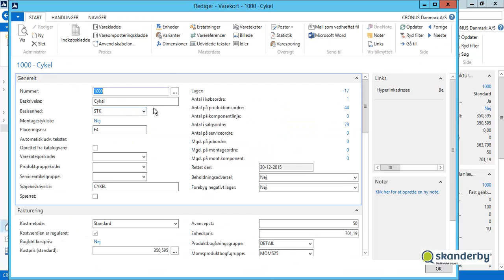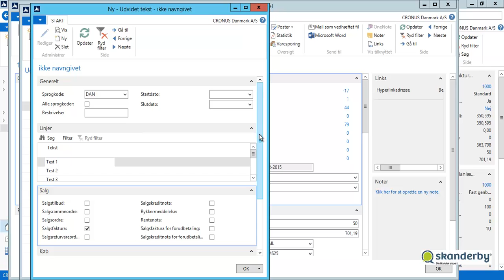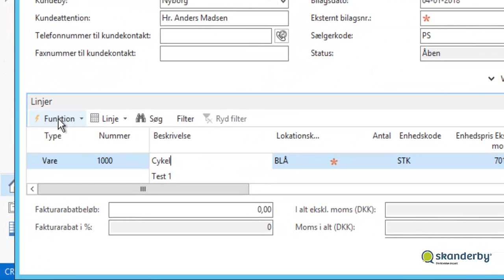Opret en udvidet varetekst i Microsoft Dynamics NAV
Denne video fra Skanderby A/S viser dig, hvordan du kan angive detaljerede oplysninger om f.eks. en vare eller en finanskonto. Dette er et supplement til feltet Beskrivelse.